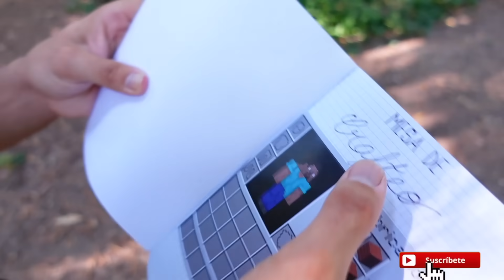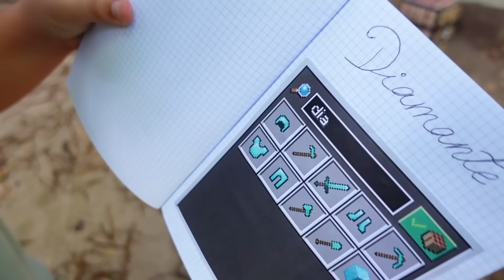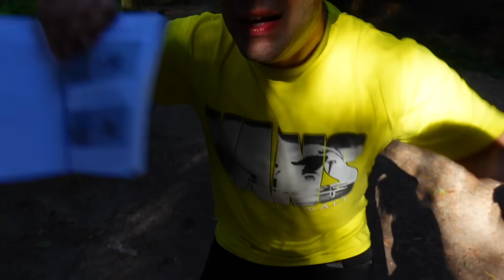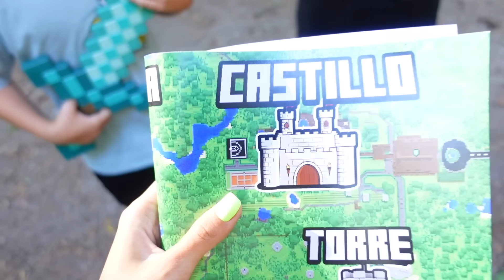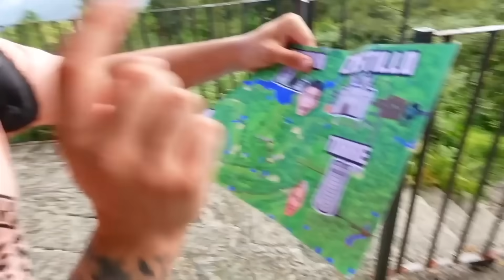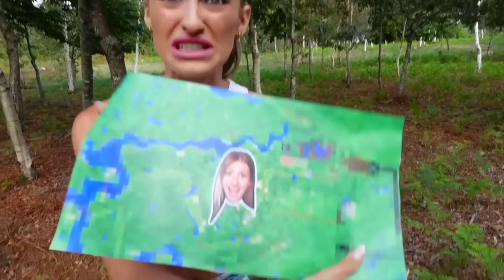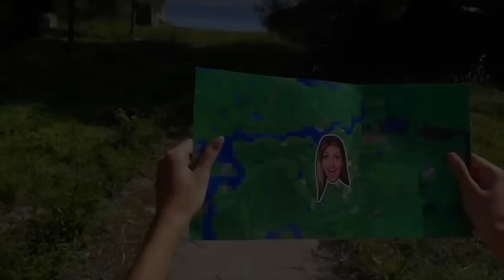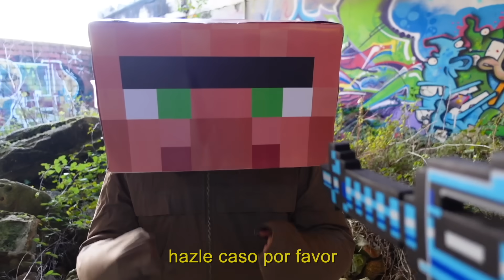MINECRAFT en LA VIDA REAL* ULTIMATE EDITION * [ LA PELÍCULA COMPLETA ]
Os traigo la película completa de las aventuras que Ares, Paula y yo hemos vivido en MINECRAFT en LA VIDA REAL!!